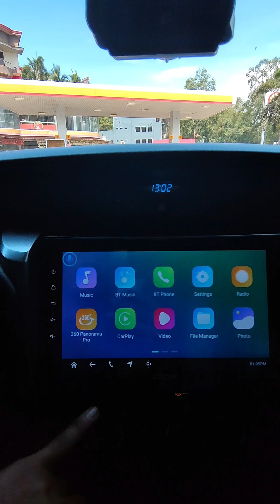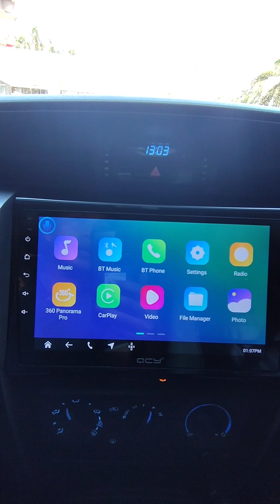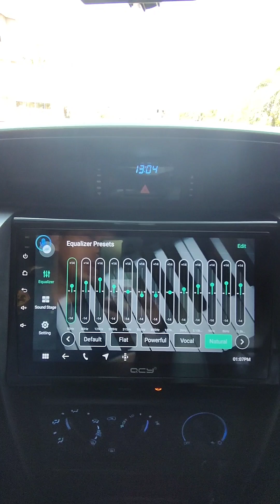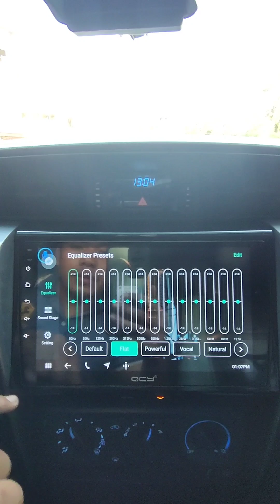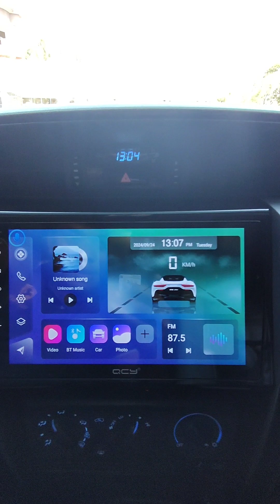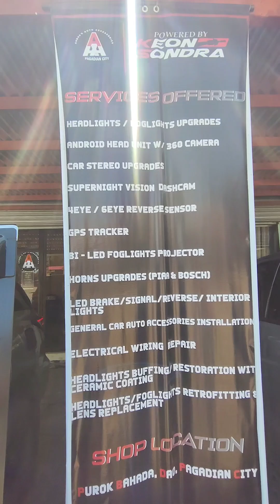Toyota Fortuner Android Head Unit Upgrade 9 inches with 360 Camera Recording Octacore 4+64gb 💯👌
Thank you, Bossing Cabasag Jr. , for choosing Andre's Auto Accessories - Keon Sondra Pagadian 👈

𝐄𝐍𝐉𝐎𝐘 𝐀𝐏𝐏𝐋𝐈𝐂𝐀𝐓𝐈𝐎𝐍𝐒 𝐒𝐔𝐂𝐇 𝐀𝐒:

🎞️ 𝗡𝗘𝗧𝗙𝗟𝗜𝗫
🗺️ 𝗪𝗔𝗭𝗘

𝐀𝐃𝐃𝐈𝐓𝐈𝐎𝐍𝐀𝐋 𝐅𝐄𝐀𝐓𝐔𝐑𝐄𝐒:

✔️Split-Screen Feature
✔️Equalizer
✔️FM/AM Radio

📍Shop Location

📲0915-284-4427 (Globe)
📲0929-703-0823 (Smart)